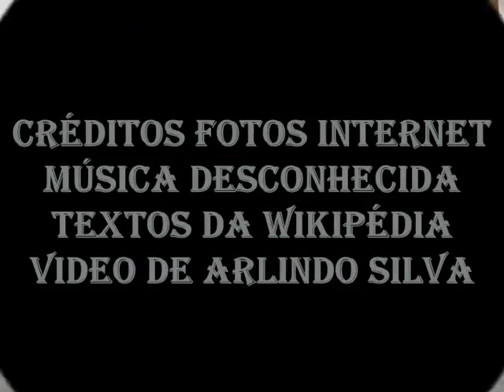CABANAS E CONCEIÇÃO PORTUGAL